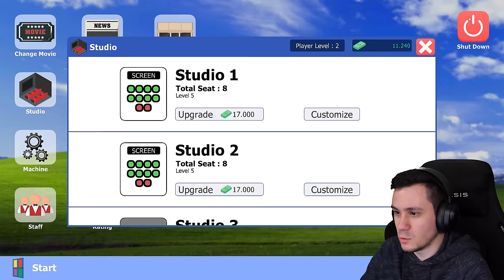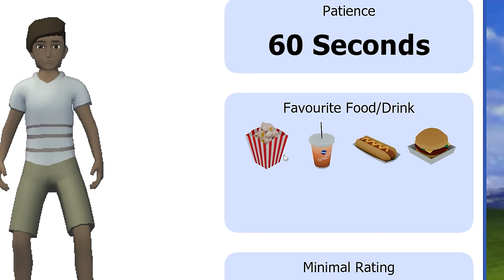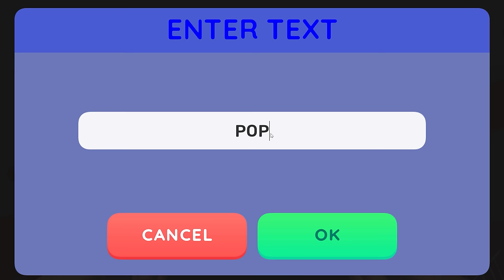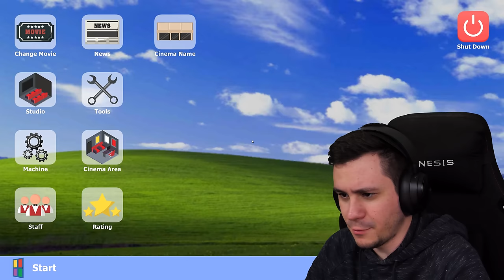NE ITT KALÓZKODJÁ! 📽️ Movie Cinema Simulator